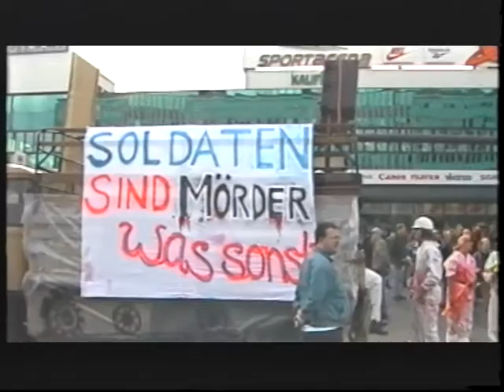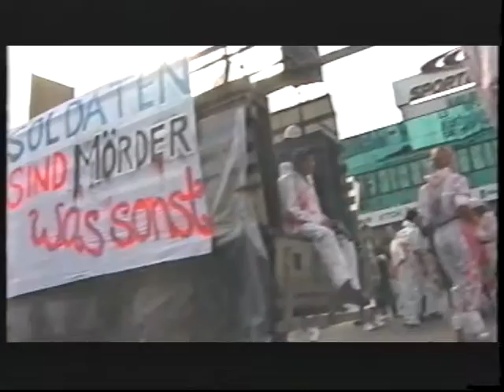Berlin 1996 Impressionen Part 1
1996 waren wir in Berlin unterwegs, um einige Stadtimpressionen aufzufangen. Ein fertiger Film wurde leider nicht draus.